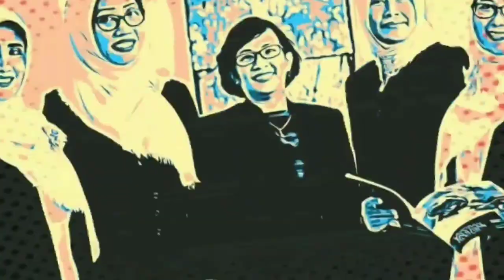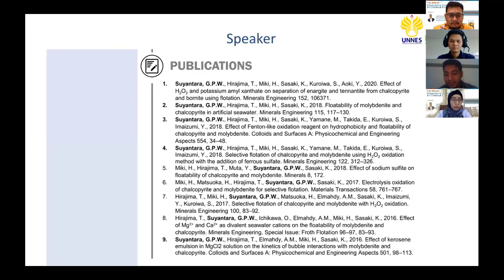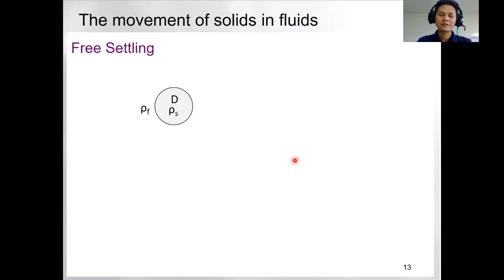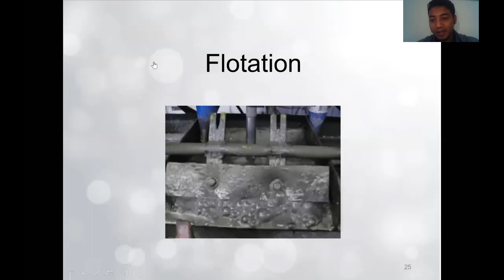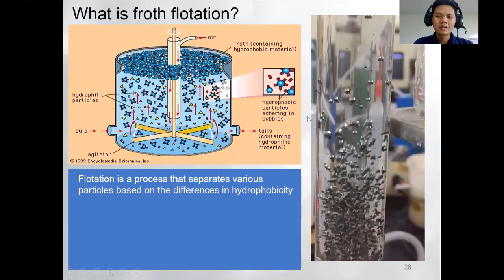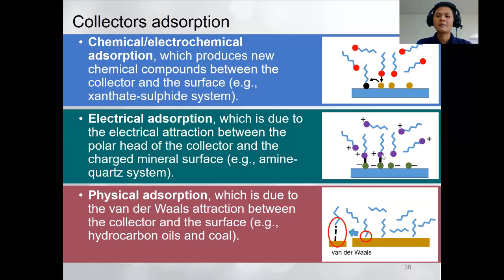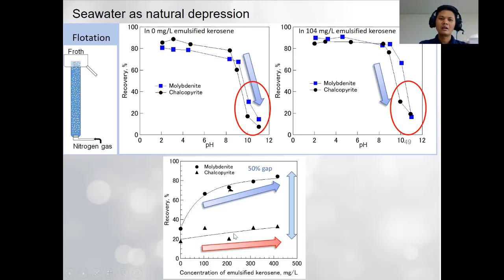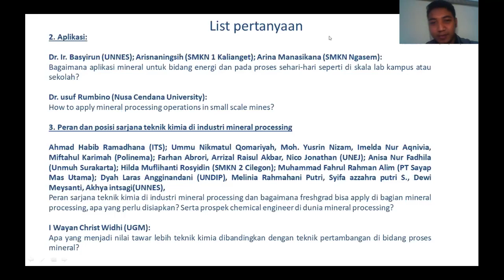2nd ChemEng Webinar Series : Introduction to Mineral Processing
This is our 2nd Webinar Series which was held on Thursday 16th July 2020, with:

Guest Speaker :
- Gde Pandhe Wisnu Suyantara D.Eng.
  Special Assistant Professor
  Department of Earth Resources Engineering
  Kyushu University

Moderator :
- Dhoni Hartanto S.T., M.T., M.Sc.
  Lecturer at Chemical Engineering Department UNNES

Host :
- Haniif Prasetiawan S.T., M.Eng.